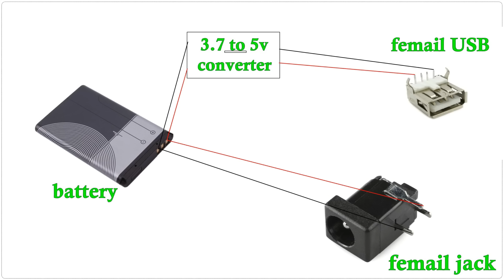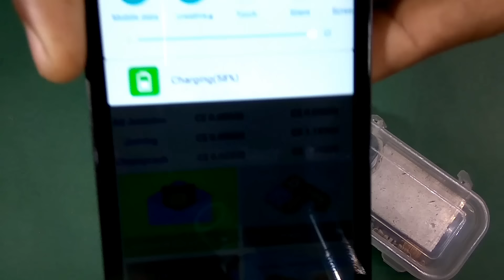How to Make a Homemade 5000mAh Power Bank Using a Mobile Battery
More amazing videos waiting for you don't miss them :) Thank you :D

                             Another war to make a powerbank

REUSE YOUR OLD MOBILE BATTERY TO MAKE KEY SIZE POWER BANK

As we know to charge any mobile we need 5V , so we have old mobile battery of 3.7V & rechargeable cell of 1.2V it will together produce 4.9V which is sufficient to charge any mobile.
Therefore, here we introduce key size power bank which can charge any mobile wherever you want.

Step 1: MATERIALS REQUIRED

1 Old Mobile Battery (3.7V)
1 AA Rechargeable cell (1.2V)
Connector
Wire
Switch (micro-slide switch)
Lots of tape

Step 2: MAKING

Attach a mobile battery to the rechargeable cell with the help of tape. Now we have to attach the wire from '+' terminal of rechargeable cell to the '-' terminal of mobile battery.
Attach the separate wire '+' terminal of mobile to the side terminal of the switch. And then take the other wire and attach it from the middle terminal of the switch. ( it will be positive line of power bank)
Now we will take the separate wire which will be attach from '-' terminal of rechargeable cell. ( it will be negative line of power bank)

Step 3: FINALLY YOU CAN CHARGE YOUR MOBILE

Take the connector which will consist of two line - red line ('+' line) & other line ('-' line).Now, the positive line of power bank made earlier will be attach with the connector carrying positive line & negative line of power bank with the negative line of connector.

Step 4: FINAL STEP

Cover the whole material with the tape. You can cover your power bank with any type of box ( plastic or cardboard) to make it more attractive .
This device can charge anything which charges with 5V.